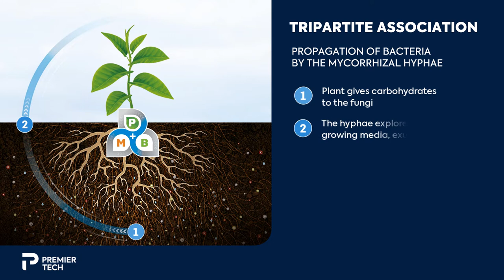Tripartite Association – Mycorrhizae and Bacillus Work Together for the Plant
Discover the functioning and advantages of the tripartite association between mycorrhizae, Bacillus and the plant by observing this video describing the propagation of bacteria by the mycorrhizal fungi. Result: protection and stimulation of the plant.